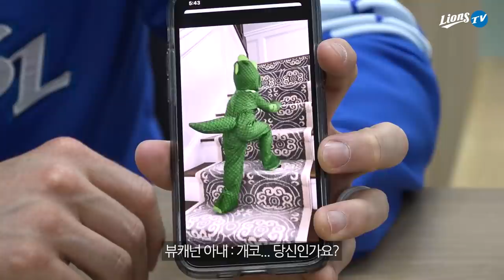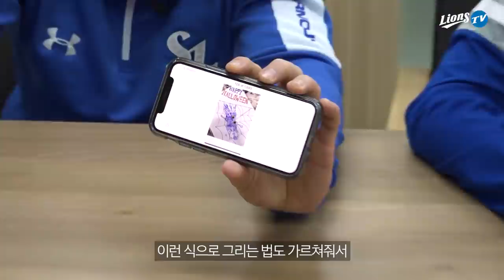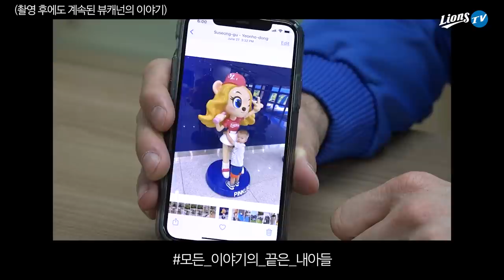[라이온즈tv] 여권 압수? 메시지로 많이 오더라구요 인터뷰 🎙 NO.4 뷰캐넌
시즌 최종전을 앞두고 가진 뷰캐넌과의 인터뷰,
팬 여러분께 고마움을 전하고 또 전합니다.